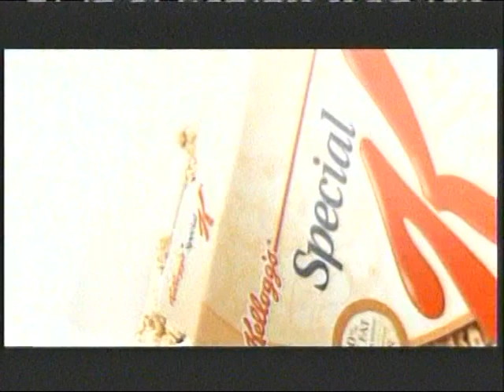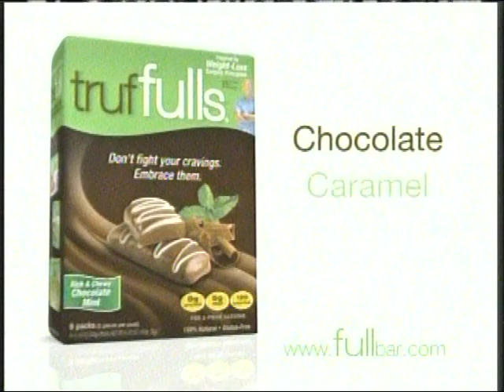Government 2.0: Federal Agency Use of Web 2.0 Technologies (Part 2)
Government 2.0: Federal Agency Use of Web 2.0 Technologies (Part 2) - House Oversight Committee - 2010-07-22 - House Committee on Oversight and Government Reform. Government 2.0: Federal Agency Use of Web 2.0 Technologies Video provided by the U.S. House of Representatives.